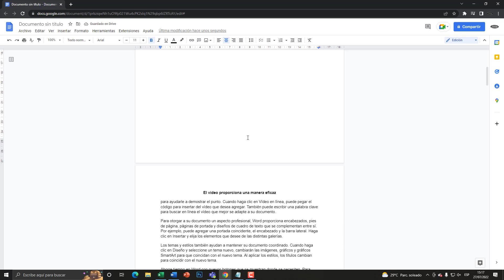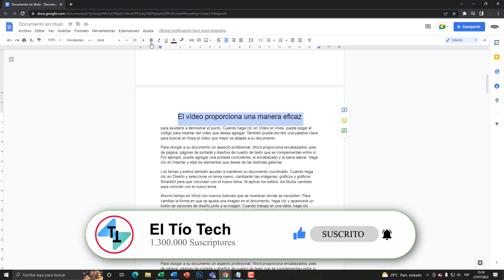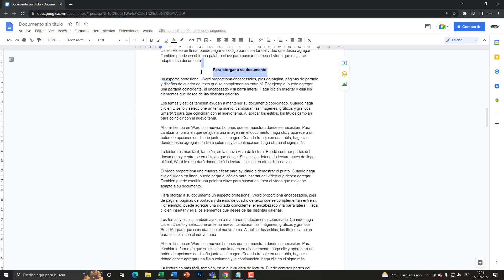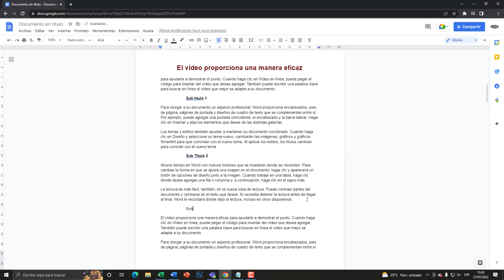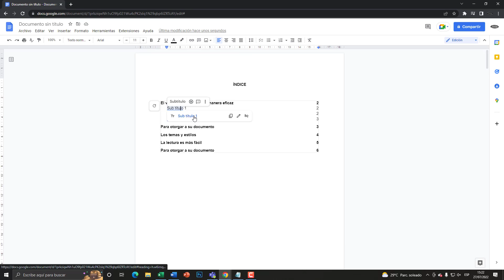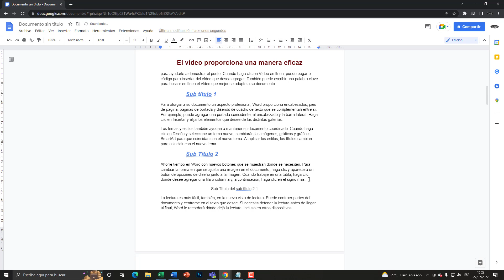📌 Cómo hacer un índice automático en Google Docs 2025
En este video aprenderemos a crear un índice automático en google Docs para tus informes, tesis, monografías, tesinas. Etc. Tabla de contenido.

00:00 Introducción
00:45 Añadir una hoja en blanco para el indice
00:54 Encabezados
01:45 Editar formatos del encabezado
02:07 Cambiar titulos a encabezados
02:50 Crear Indice
03:25 Añadir Subtitulos
04:48 Actualizar indice